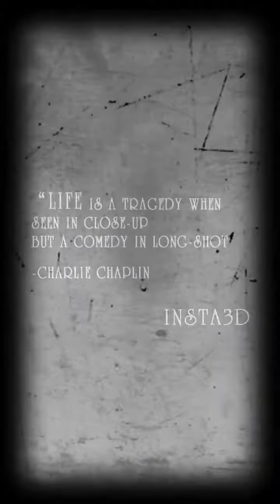German shepherd pack